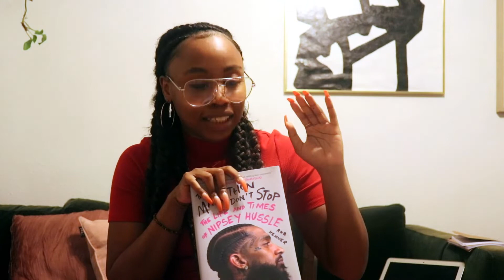8 principles of success According to Nipsey Hussle. The Marathon Don't Stop by Robert Kenner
The making of a successful brand according to  Nipsey Hussle

So I've been using all my flight time to read this book The Marathon Don’t Stop: The Life and Times of Nipsey Hussle. The book is fire! Everybody should try to read it at least a little bit,  if you're into rap and you like the late artist then you know that he was assassinated outside of his store located in Los Angeles California. the death came at the height of his Fame, and right before his Grammy nomination for his album Victory lap.

However, most entrepreneurs respect Nipsey for more than just his music, The Man created a brand With nothing but sheer determination and hustle. He was a part of the Rollin 60s gang, had no starting funds, no college degree oh, and no connection to speak of. he's a hood classic idea of Great Gatsby. and at any self-starter is probably studying his complete trajectory to understand how he managed to rise from the slums of Los Angeles to the top of the Billboards.

His answer, all money in no money out. But oh, it's a lot more complex than that.
Enjoy this post? My name is Brianca Jay and you haven't already guessed it...I love books! I love reviewing new books& new ideas& just talking about them in general

Read My blog... its not about books but its just as fun as reading one

Read my Business and Marketing Tips, or commision me for web design for your small biz